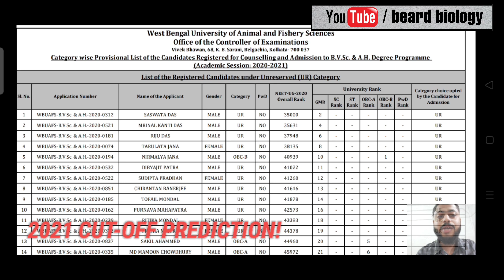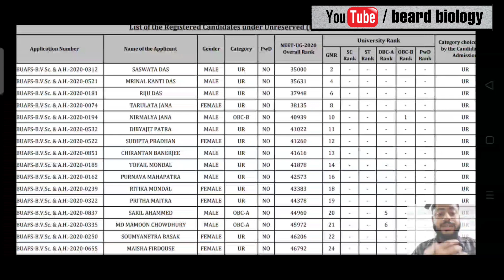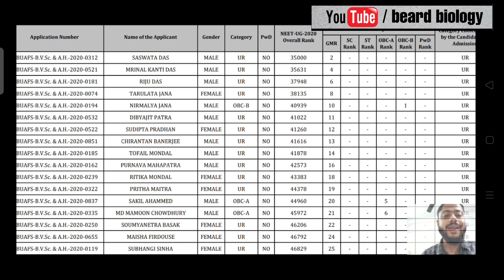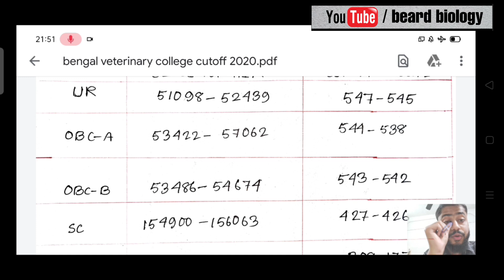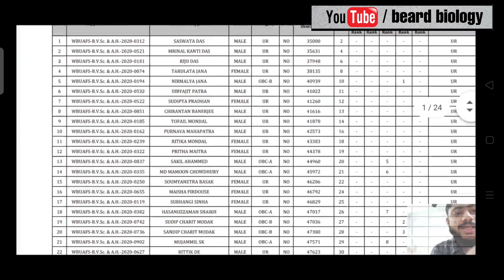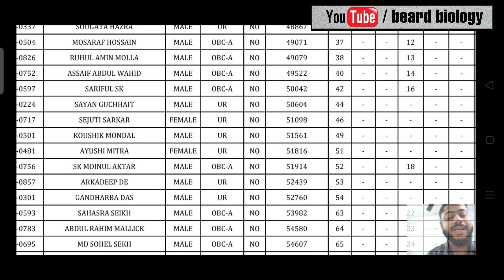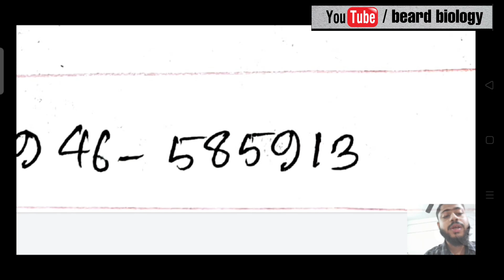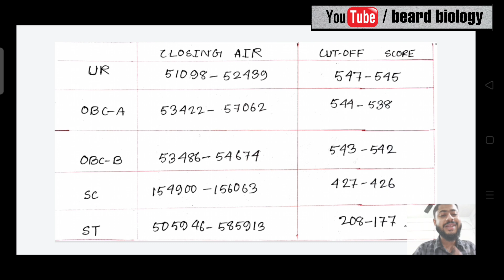Bengal veterinary college: cutoff 2021 prediction | 2020 exact cutoff & closing rank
For UR, SC, ST, OBC-A, OBC-B category.
On the basis of 2020 provisional Marit list published by west bengal university of animal and fishery science, kolkata.

⭕After watching the video still if you find any doubt please don't hesitate to ask me in the comment section 👇😊.